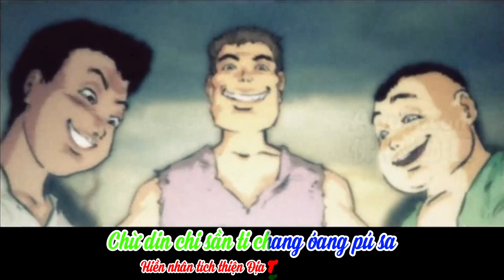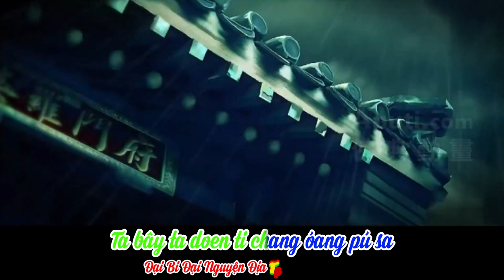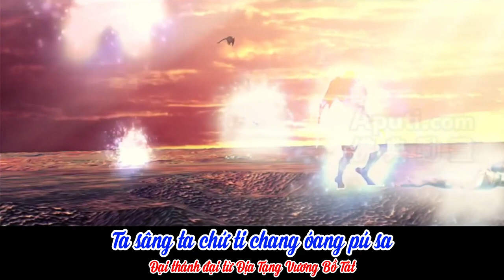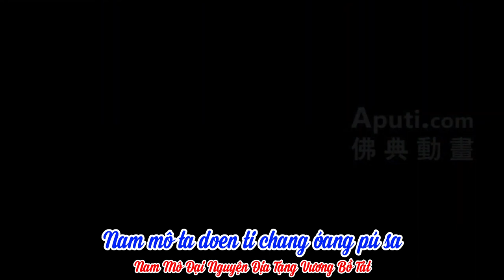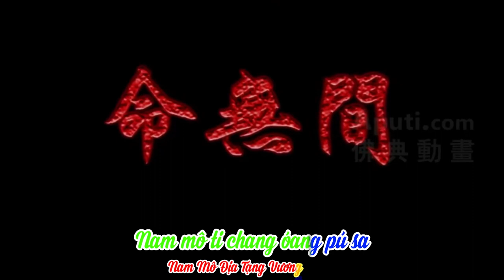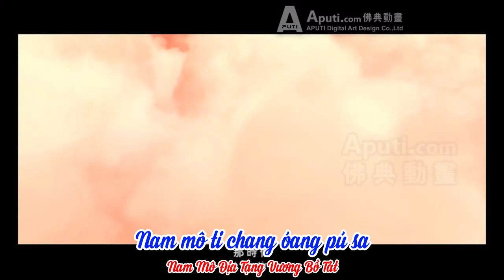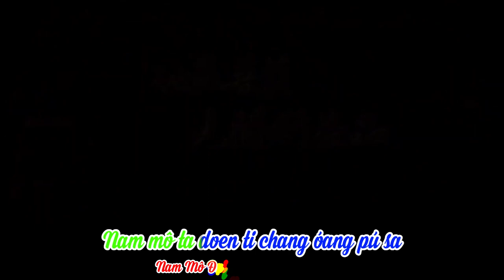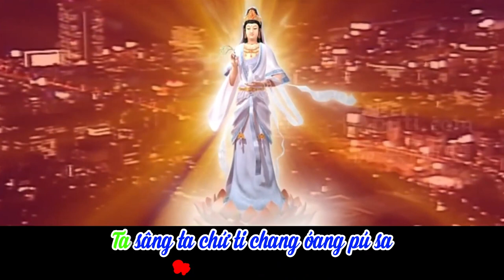Nhạc Namô Địa Tạng Vương Bồ Tát Tiếng Trung | Lộ Dũng | Sub Việt | 2h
Nhạc Namô Địa Tạng Vương Bồ Tát Tiếng Trung | Lộ Dũng | bản download 3 phút
Nhạc Namô Địa Tạng Vương Bồ Tát  Tiếng Trung - Ca sĩ Lộ Dũng

Lời nhạc

1.Nam mô ti chang óang pú sa
Nam mô ti chang óang pú sa
Nam mô ta doen ti chang óang pú sa

2.Nam mô ti chang óang pú sa
Chừ din chi sần ti chang óang pú sa
Sừ chiu chóng sấn ti chang óang pú sa

3. Nam mô ti chang óang pú sa
Ta bây ta doen ti chang óang pú sa
Ta sâng ta chứ ti chang óang pú sa

4. Nam mô ti chang óang pú sa
Nam mô ti chang làng pú sa

5.Nam mô ti chang óang pú sa

6. Nam mô ti chang óang pú sa

Các bài nhạc hay:
🎼 Nhạc Namô Địa Tạng Vương Bồ Tát - Nhạc Hoa Lời Việt | Ca sĩ: Bảo Ngọc | 6 H
🎼 Quán tưởng lễ Địa Tạng Bồ Tát Đen | Nhạc Namô Địa Tạng Vương Bồ Tát | 1 giờ